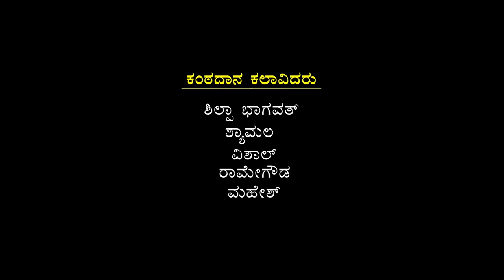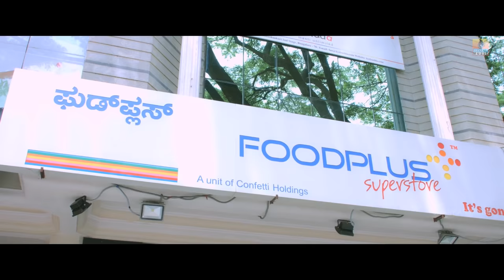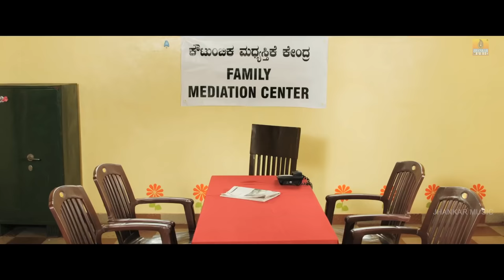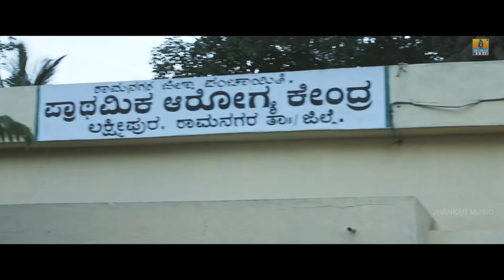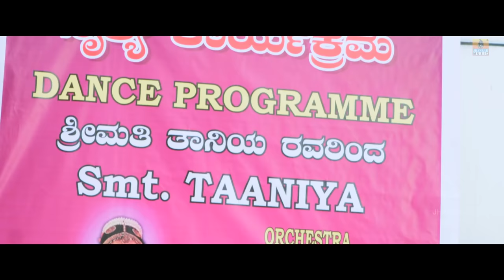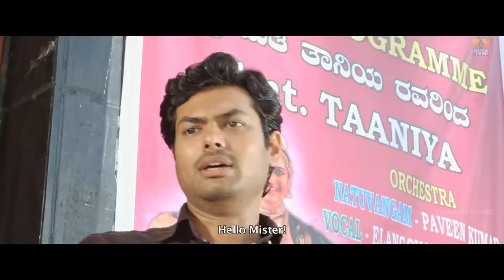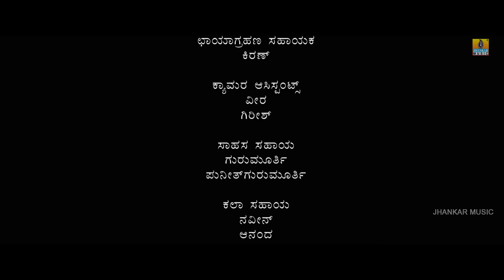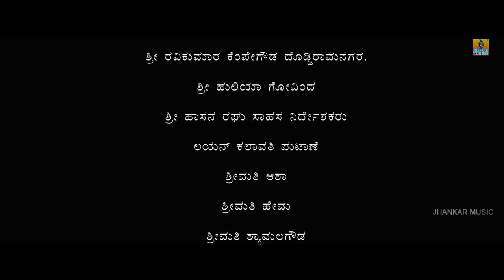ಕೆಂಪಮ್ಮನ ಕೋರ್ಟ್ ಕೇಸ್ - Kempammana Court Case - New Kannada HD Movie | Radha, Srinath | Jhankar Music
Watch "Kempammana Court Case"  Official Kannada HD Full Movie..
Starring Radha Ramachandra, Srinath ,Tanya Chandrashekar, Hitha
Exclusive Only On Jhankar Music Movies
Film : Kempammana Court Case
Starcast : Radha Ramachandra, Srinath ,Tanya Chandrashekar, Hitha Chandrashekar,Vishweshwar
Director : Cudavalli Chandrashekar
Producer : Sunder Raj
Editor: suresh Urs
DOP : Raj Rumaali
Banner : Masuvi Production
Music Label : Jhankar Music